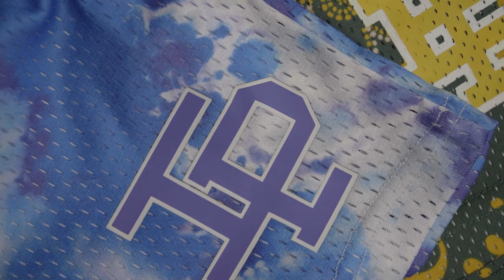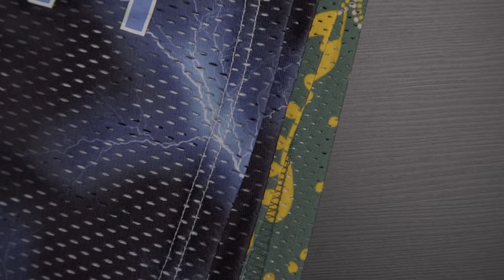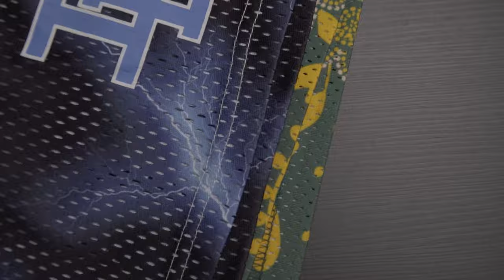Eric Emanuel vs. Inaka Power || Best Mesh Shorts || Brand vs. Brand Series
In this video, I put the Inaka Power shorts up against Eric Emanuel's in this episode of Brand vs. Brand! We break it all down from fits and measurements all the way to pricing. Which brand has the best mesh shorts? Check out the video to find out!